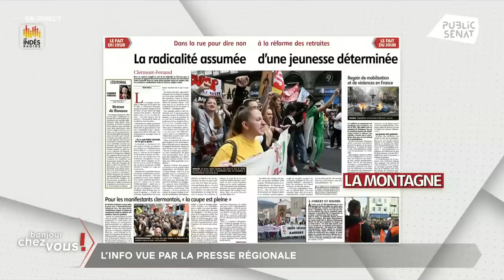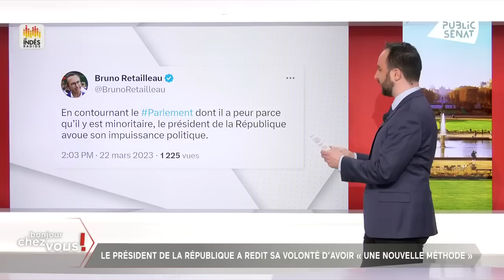Retraites : "Emmanuel Macron s'est comporté comme un mammouth dans un magasin de porcelaine"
Olivier Paccaud, sénateur (rattaché LR) de l'Oise déclare à propos d'Emmanuel Macron et de sa réforme des retraites : "Sur le fond, cette réforme il faut la faire mais Emmanuel Macron s'est comporté comme un mammouth dans un magasin de porcelaine. Il doit retrouver les voix du dialogue".